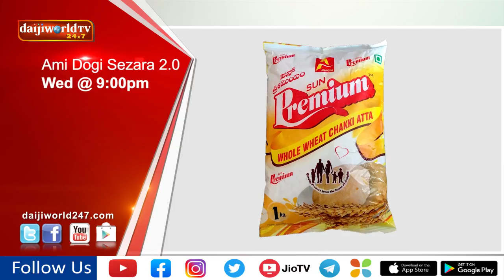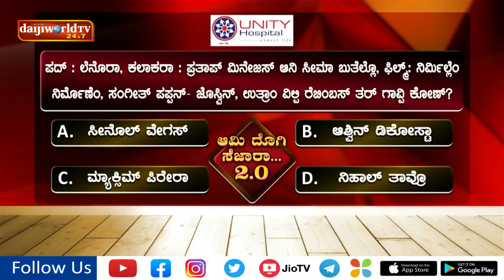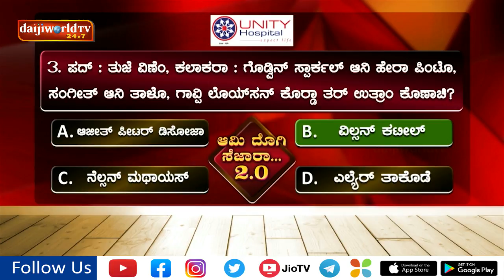Ami Dhogi Sezara 2.0│Episode 82│Daijiworld Television